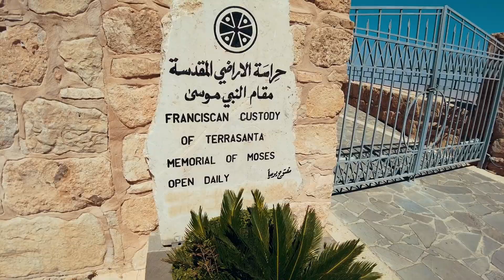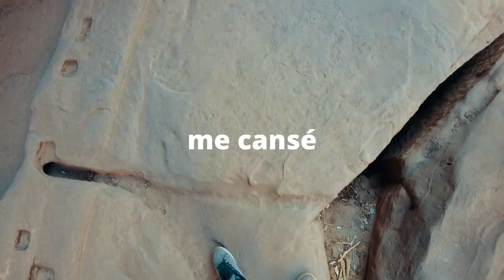Entro en el TEMPLO DE MOISÉS y conozco el increíble secreto de LA TIERRA PROMETIDA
Moisés fue un gran líder que murió mientras guiaba al pueblo a la tierra prometida, Canaán. Aún hoy, los judíos le dan a este héroe bíblico el título de Legislador de Israel. Para aprender más sobre este héroe, Moisés, lee en tu Biblia los siguientes libros: Éxodo, Levítico, Números y Deuteronomio.